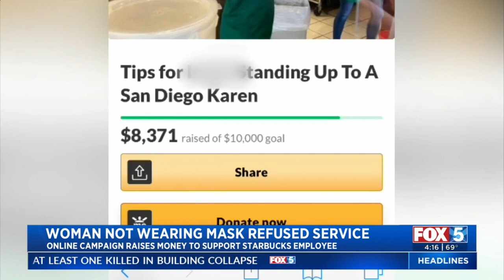Woman Refused Service At Starbucks For Not Wearing Face Mask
An incident at a local Starbucks went viral after the customer posted it on social media.